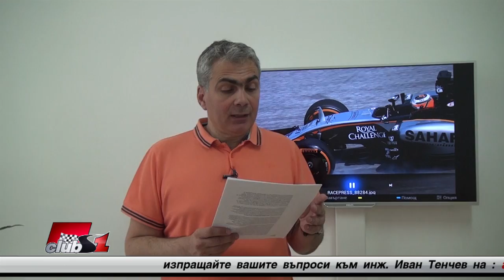Какво значат означенията "Е" и "N" върху болидите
Какво значи буквата "Е" оградена в червен кръг от вдясно на капака на двигателя и буквата "N", оградена в червен кръг отпред пред кокпита на пилота?